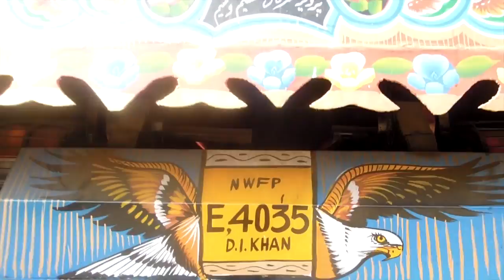Pakistan Painted Trucks - Untamed Borders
Pakistan used to be part of the ancient trading route of the silk road. These days trucks have replaced camels. However, the decorative arts of the silk road live on in the psychedelic painted trucks of Pakistan.
As an owner once said. "Why would anyone want their goods delivered in an undecorated truck?"
Produced by The Fat Dogs.